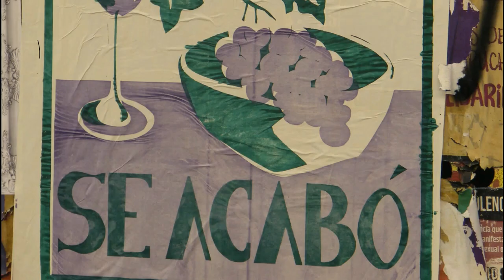short 1: El rito de Baubo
El Rito de Baubo muestra los apuntes de guion basados en el acto femenino ancestral que aleja el mal, mejora las cosechas y restaura las fuerzas de la naturaleza. En estos apuntes veremos cómo este rito se vuelve a verificar en nuestra realidad.

La región del Maule será el Templo de Eleusis y la Diosa Démeter será personificada por el Elenco Ciudadano de Maulinas que llevarán a cabo el Rito para entrar a una nueva primavera y saltar a un Estado de Consciencia Ecológica en Chile.

Video-Arte creado y dirigido por Constanza Gómez Garcés y Humberto García Buscaglione de la Compañía Elencos Ciudadanos de Chile.
La creación de este video-arte, se realizó a través del Proyecto Cultural elaborado por  tres centros culturales Autogestionados de la región del Maule, llamado MiRuPa, “afluentes que tributan en cultura”. Iniciativa financiada por la convocatoria pública 2021 para el fortalecimiento de la planificación y gestión cultural local.-